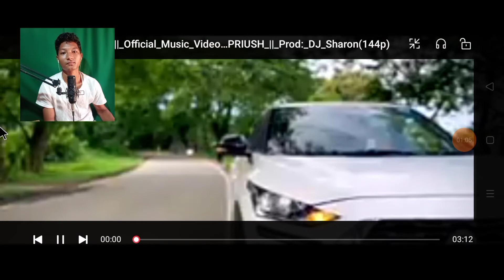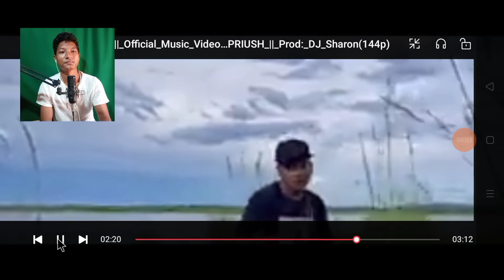Mangenma Il reaction & Review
Mangenma New garo love song

         Mitela.